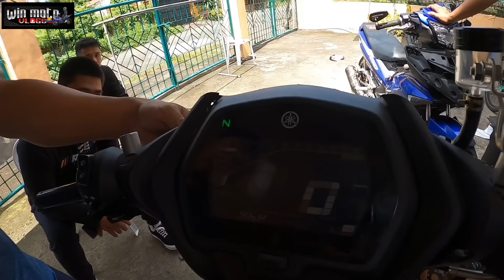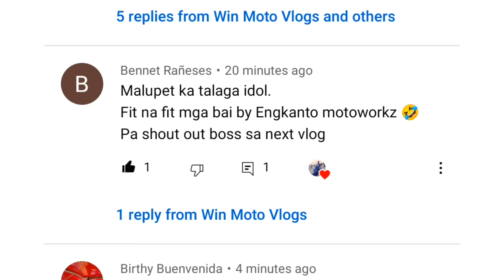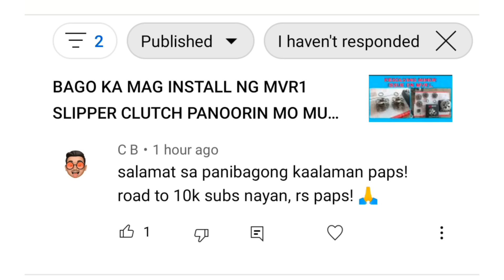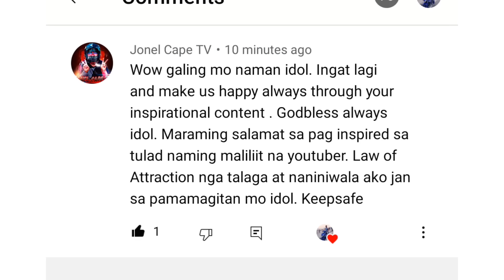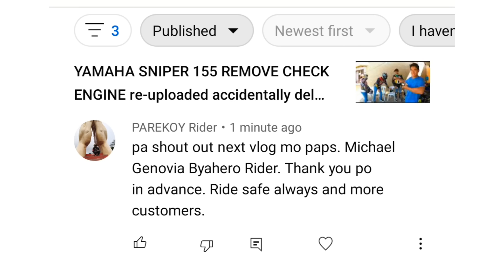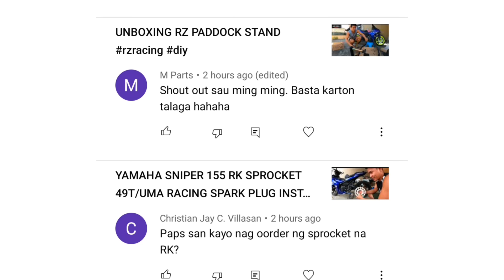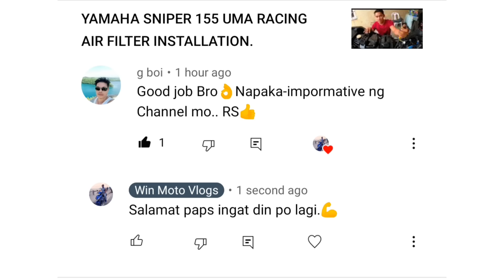YAMAHA SNIPER 155 BREMBO BRAKE LEVER AND BRAKE MASTER PUMP LEFT/RIGHT INSTALLATION.